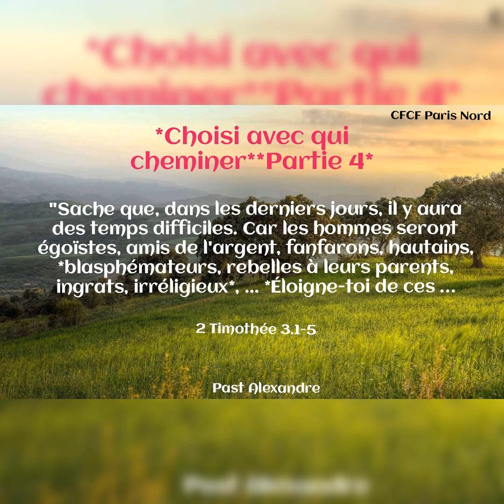Choisi avec qui cheminer, Partie 4_Jeudi 19/05/2022_Pasteur Alexandre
*Choisi avec qui cheminer* *Partie 4*

"Sache que, dans les derniers jours, il y aura des temps difficiles. Car les hommes seront égoïstes, amis de l'argent, fanfarons, hautains, *blasphémateurs, rebelles à leurs parents, ingrats, irréligieux*, insensibles, déloyaux, calomniateurs, intempérants, cruels, ennemis des gens de bien, traîtres, emportés, enflés d'orgueil, aimant le plaisir plus que Dieu, ayant l'apparence de la piété, mais reniant ce qui en fait la force. *Éloigne-toi de ces hommes-là*"

Pourquoi continuer à cheminer avec des personnes qui n'ont aucune crainte de Dieu? La marche sans égard pour personne, même pour Dieu, est une forme de désordre. La parole de Dieu déclare: "
nous vous recommandons, frères, au nom de notre Seigneur Jésus Christ, de vous éloigner de tout frère qui vit dans le désordre, et non selon les instructions que vous avez reçues de nous"
Excellente journée au nom de Jésus-Christ.

Pasteur Alexandre